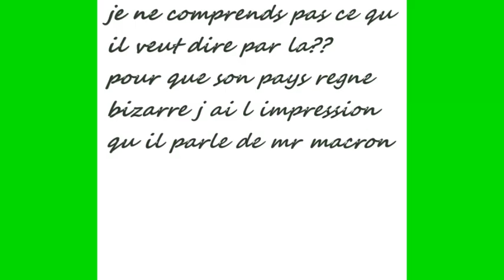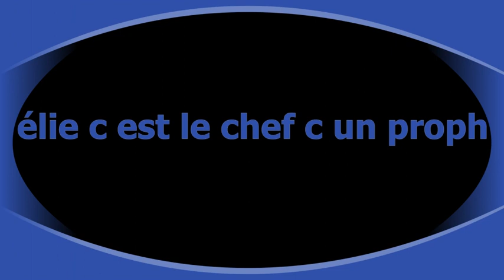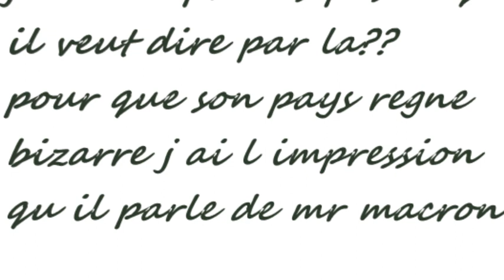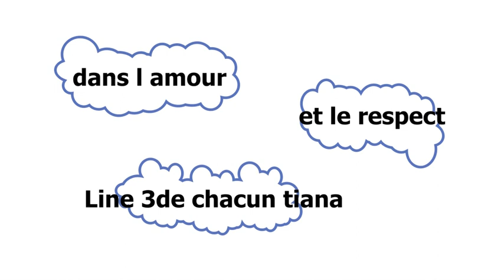tci pve paris protégez vous